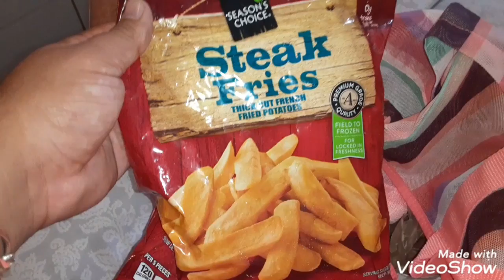How to make homemade pretzels from scratch! With Tia robinson